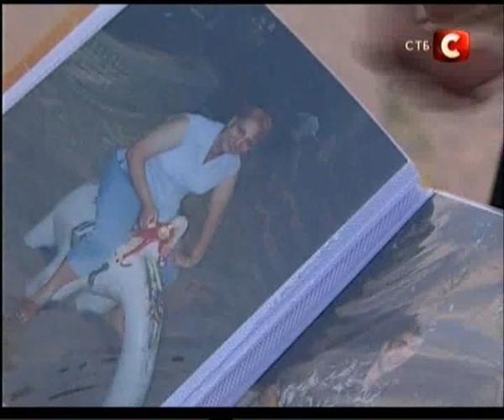Поклонники о Ире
фрагмент передачи на СТБ